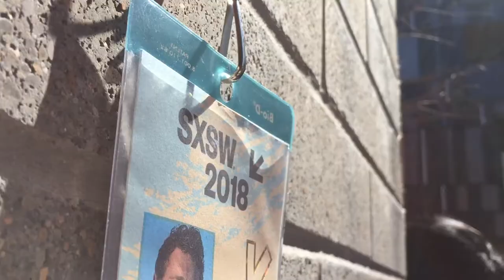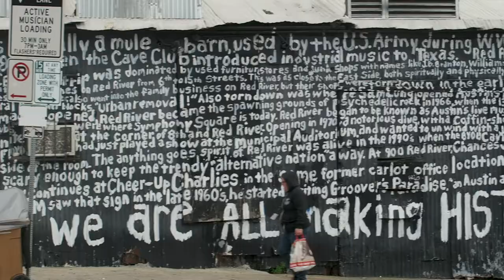Harrington School 2018 Spring Break Trip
In March of 2018, Film/Media faculty member, Keith Brown, took a group of students to the SXSW Film Festival. Students saw premieres, Q&As with filmmakers, participated in mentor sessions, and became inspired to make more films. Check out what we saw!
The Harrington is one of America’s leading schools of communication and media with a global impact.
With programs and concentrations in communication studies, digital media, film/media, multimedia journalism, public relations, sports media, writing and rhetoric, and library and information studies, we provide students with an innovative, interdisciplinary learning experience featuring flexible programs of study, high-profile internships, and study abroad opportunities around the world. Our graduates are prepared to become 21st-century communication professionals because they are equipped with the fundamental skills and abilities needed to adapt to an ever-changing communication and media landscape.